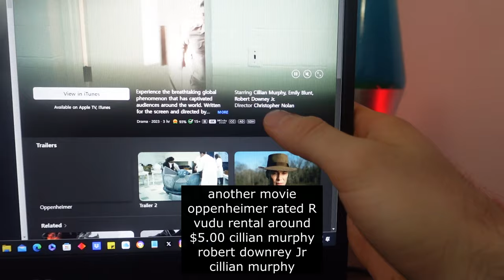The Mind-blowing Insights Of Oppenheimer Unveiled In This Epic Summary!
00:00 intro
1:00 albert Einstein
1:30 allies
2:35 bomb saves lives
3:00 inventor in time of war